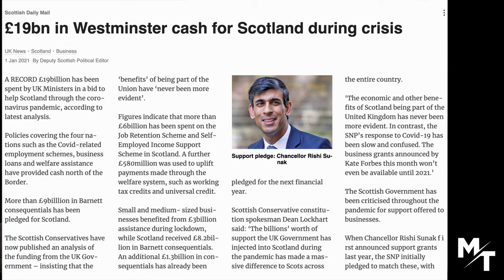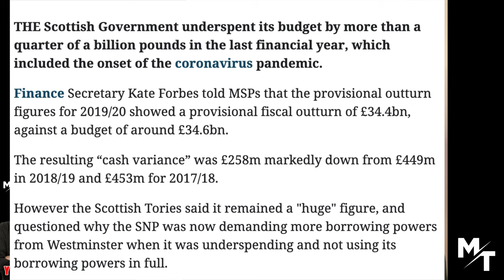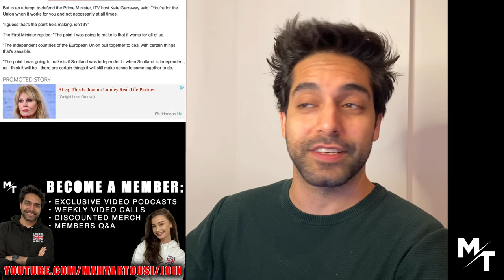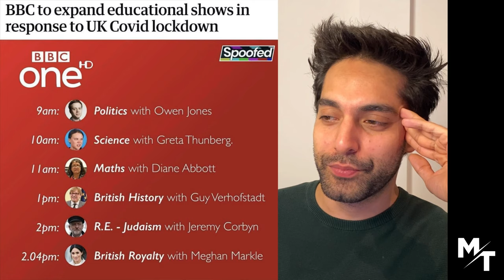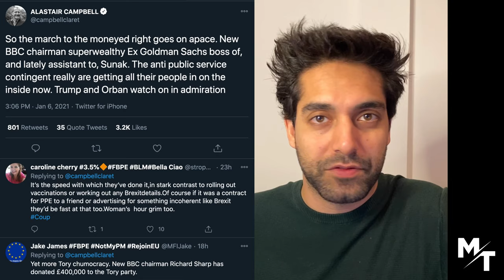Sturgeon BETRAYS Scottish People